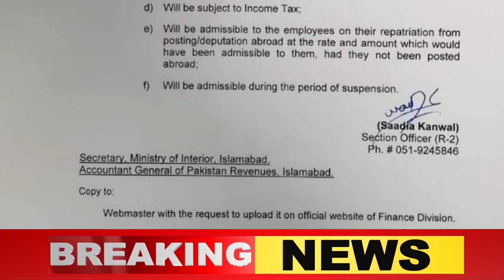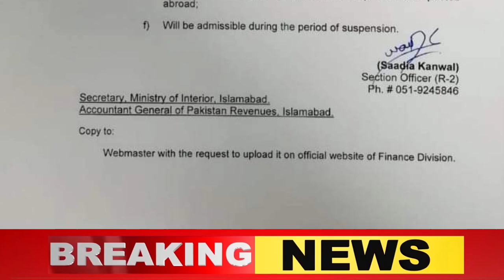Special Allowance for Government Employees on Running Basic Pay l knowledge Tv l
❤️ My Facebook page (Pak Employees).